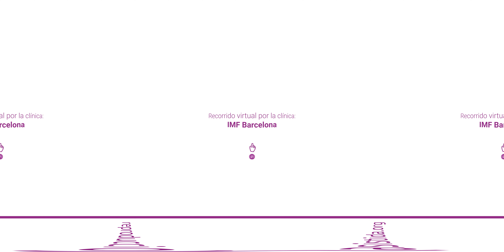Instalaciones de IMF Barcelona | Recorrido virtual por la clínica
🔎En este enlace puedes ver un análisis completo de la clínica IMF Barcelona

📝En el siguiente vídeo puedes hacer un recorrido virtual en 360º por la clínica. En este tour podrás conocer sus instalaciones y equipamientos siguiendo el camino que hacen los pacientes en la clínica.

📝En la visita podremos ver donde está situada la clínica, la sala de espera y recepción, las salas de consulta, entraremos en el quirófano, veremos las salas de reposo, visitaremos los laboratorios.

📝Este vídeo es una fantástica forma de conocer IMF Barcelona.

Capítulos:

0:00 Introducción
0:05 Entrada
0:12 Recepción
0:40 Sala de espera
1:01 Consulta médica
1:23 Sala de recuperación
1:40 Quirófano
2:01 Laboratorio